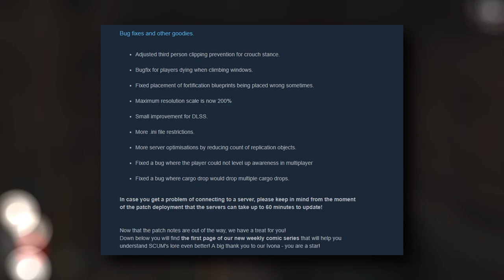SCUM 15| VISITAMOS LA MINA Y COMENTAMOS EL PARCHE ► SCUM Español ►Ryoga